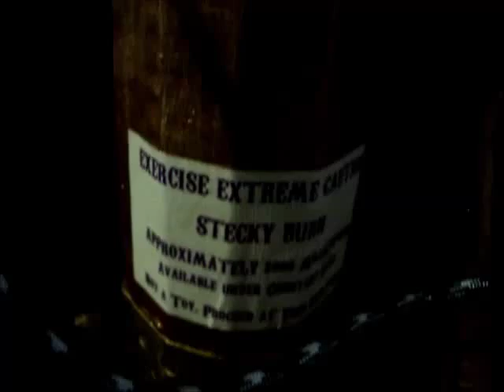Steampunk Electronics LED Experimenter's Board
instructables
Adafruit learning system, steampunk style